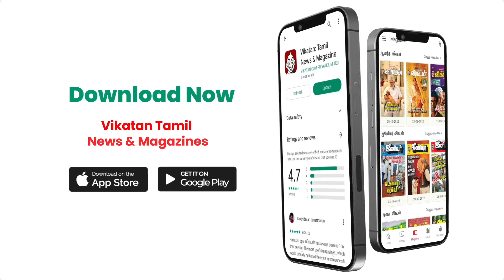Lokesh Kanagaraj, Rajini கூட்டணியில் தான் அந்த record break ஆகும்?! - Dhananjayan | Thangalaan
Reporter & Host: Jeeva Ganesh
Camera 01:  Sathish
Camera 02: Shafeeq
Editor: Abimanyu
Thumbnail Artist: Santhosh Charles
Channel Manager: Hari Babu
Asst Channel Head: Hassan Hafeezh. K.M